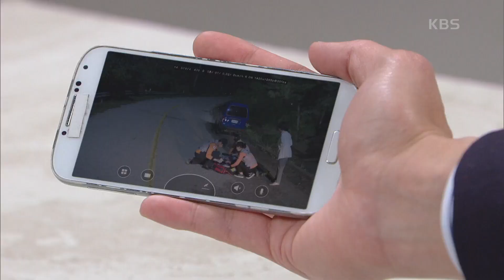김희정을 확실하게 옭아매려는 강은탁 ＂직접적인 증거가 필요해요...!＂ [비밀의 남자] | KBS 210202 방송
김희정을 확실하게 옭아매려는 강은탁 ＂직접적인 증거가 필요해요...!＂